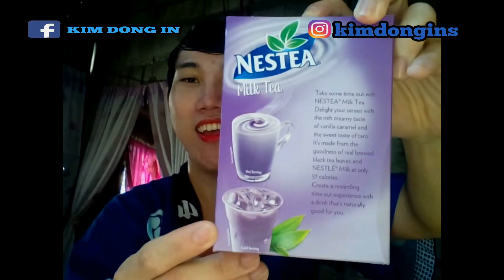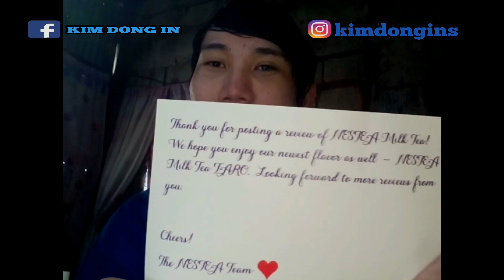WOW PADALA BAGONG FLAVOR NESTEA MILK TEA TARO UNBOXING THANK YOU NESTEA TEAM!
Wow Padala Thank you po Nestea Team! Excited na akong Matikman New Nestea Milk Tea Taro Flavor abangan po ang Taste Test Review Tara Unbox na natin Lets Get Started

12 PESOS LANG! NESTEA MILKTEA TASTE TEST! MASARAP BA?
NESTEA Milk Tea TARO Unboxing from The NESTEA Team
new nestea TARO milk tea (push mo yan tea!)
NESTEA Milk Tea TARO Taste Test With Tapioca Pearls

💙 PRODUCTS UNBOXING TODAY! 💙

 💙 NESTEA Milk Tea Taro Flavor   💙
             💓 Phillippines 💓

💓 NESTEA Milk Tea Taro is the newest additional to the range. Its creamy texture and vanilla-taro taste will leave craving for more. Try it today!
💓 TARO as known Ube in tagalog and a large-leaved tropical Asian plant (Colocasia esculenta) of the arum family grown throughout the tropics for its edible starchy corms and cormels and in temperate regions for ornament .  its corms and cormels typically cooked as a vegetable or ground into flour

💓 Preparing Nestea Milk Tea Taro 💓
💓 You Can Serve it Cold or Hot
💓 Prepare a Glass of Cold or Hot Water then add the one sachet of Nestea Milk Tea Taro mix well and serve this is the best drink for hot summer season add Ice for refreshing taste.

💓 PRICE: 1 BOX P120 - P170  for Sachet P12 - P16
💓 Per 1 Sachet 12g Per Box 10 pcs
💓 Brand : Nestea PH / Nestea Milk Tea Taro
💓Where to Buy? 💓 All Supermarket , SM Mall , Suking Tindahan and 7 /11 Store Nationwide

D I S C L A I M E R :
I am not representing, being paid by, or endorsing any of the product brands in this video.